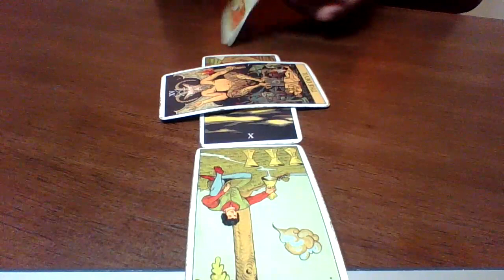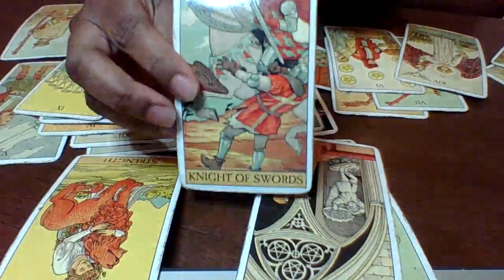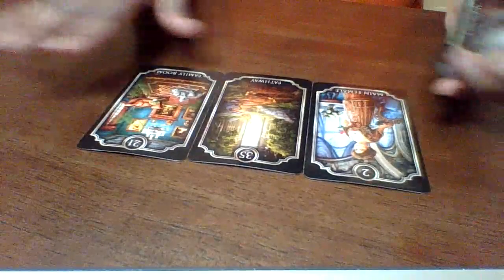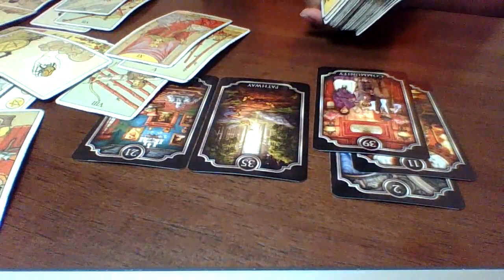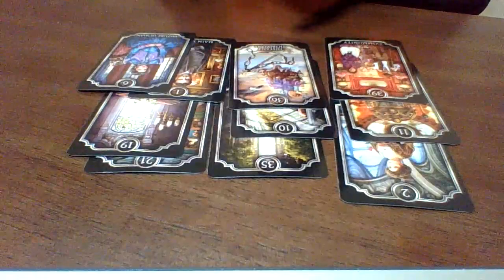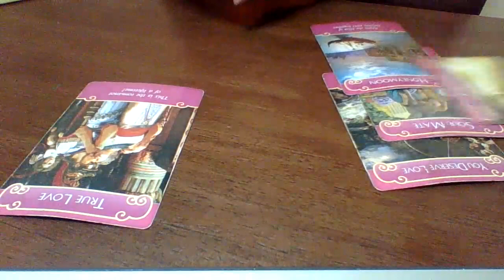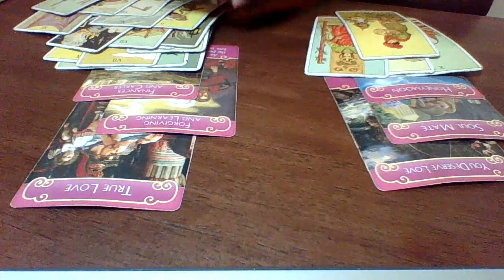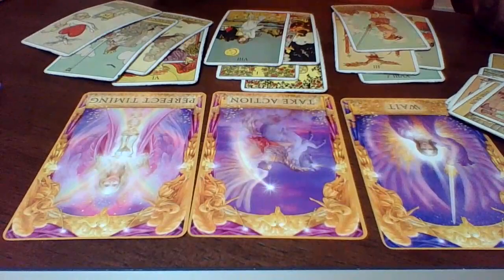Pisces December 22-31 | BEWARE !! Attention Seeking Crybaby On The Loose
Booking